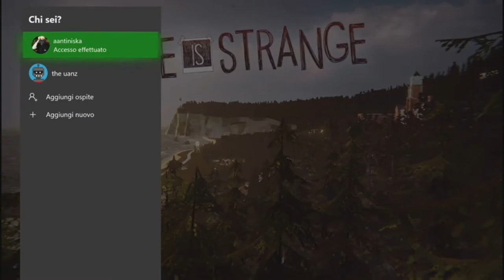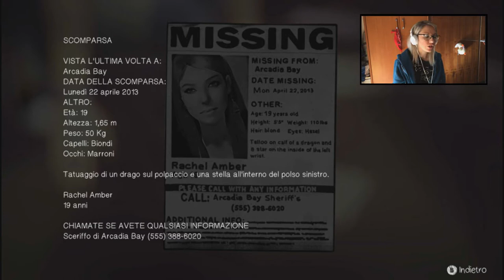LIS3: RIUSCIRO' A TROVARE CHLOE? || AV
Bella raga!

✘ Ask: @antiniskaviventii

✘ Nome: Antiniska
✘ Età: 22
✘ Con cosa giro i miei video: iPhone 5s
✘ Con cosa edito i miei video: Sony Vegas Pro 15.0 (64-bit)

21057 Olgiate Olona (Va)